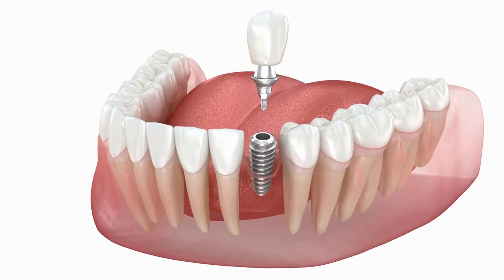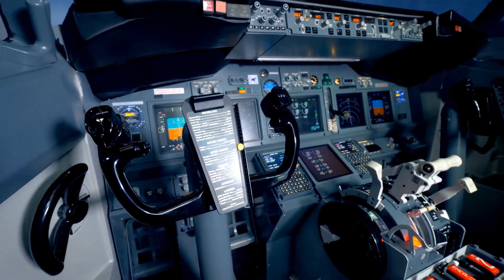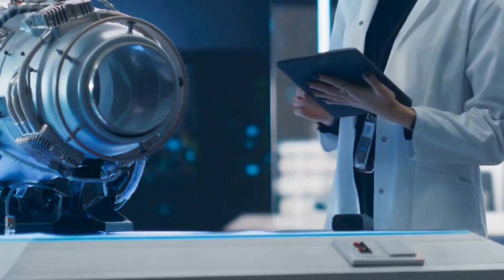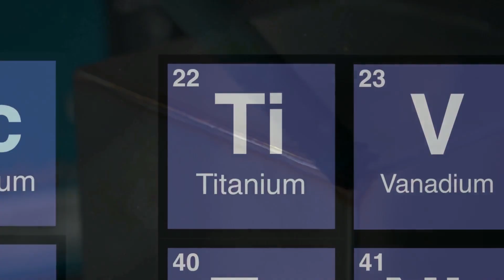Exploring the Unique Properties That Make Titanium Priceless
Discover the fascinating properties of titanium that make it one of the most sought-after materials in modern technology and engineering! 🛠️🌍 Often referred to as "the metal of the future," titanium is lightweight, incredibly strong, and highly resistant to corrosion. In this video, we delve into the unique characteristics of titanium, exploring its applications in fields such as aerospace, medical implants, and even sports equipment. The captivating versatility and resilience of titanium not only contribute to its value but also expand its role in innovative technologies. Join us as we uncover how titanium is shaping our world and why it is deemed priceless in various industries. Don't miss out on this exploration into the metal that is revolutionizing technology! 🔬✨

The unique properties of titanium, titanium in aerospace industry, priceless features of titanium metal, explore titanium applications, strength and lightweight of titanium, corrosion-resistant materials, uses of titanium in medicine, advancements in titanium technology, titanium's role in engineering, understanding materials science, titanium and modern technology, the value of titanium in industries, innovative uses for titanium, titanium alloys and their properties, future of titanium in technology.